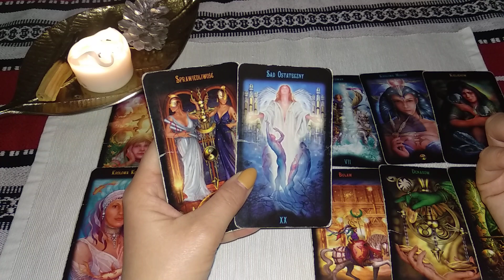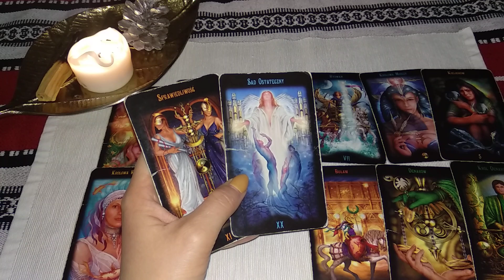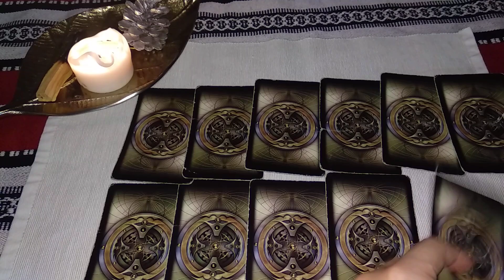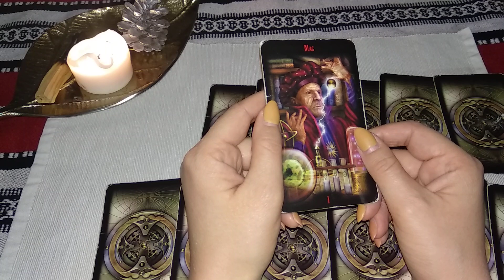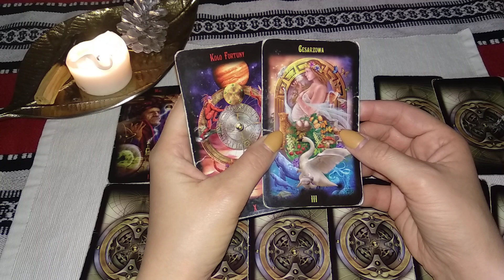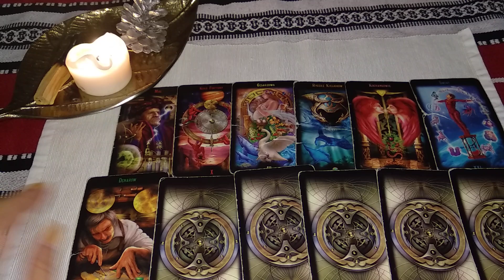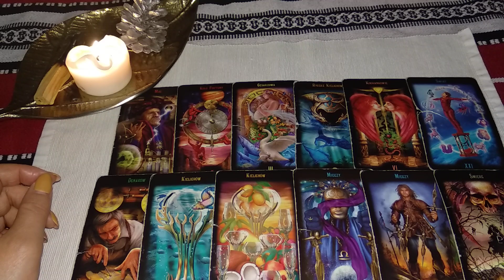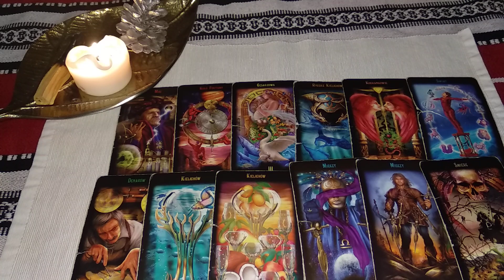Skorpion Horoskop na rok 2020 cz.2